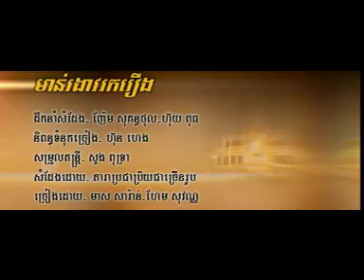KIM LENG HM 58dat0011 មាន់រងាវរករឿង